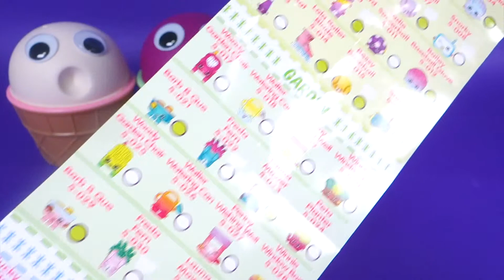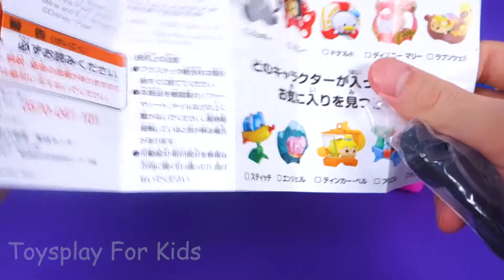4 Colors Play Doh Ice Cream Cups Shopkins Cars Disney Tsumtsum Surprise Toys